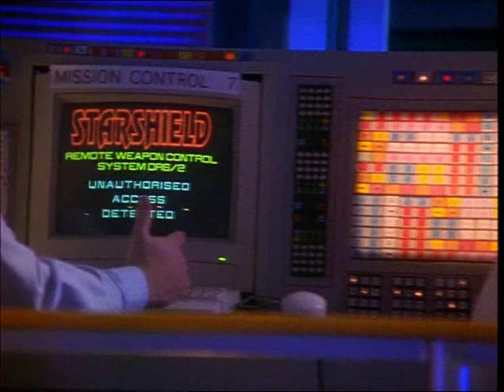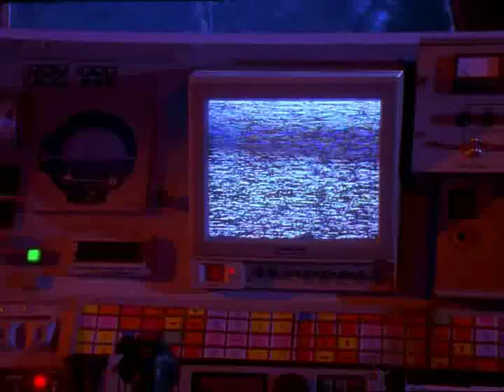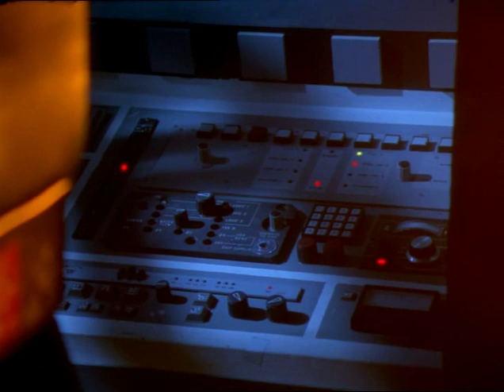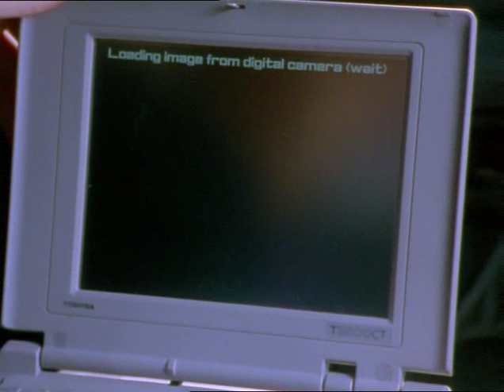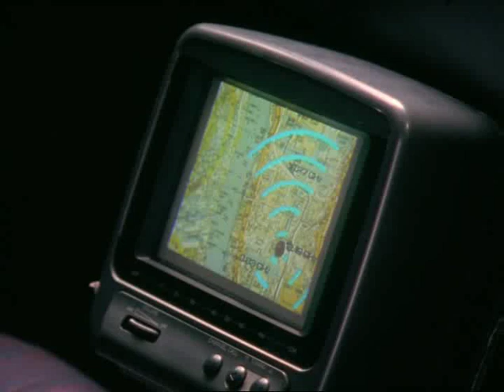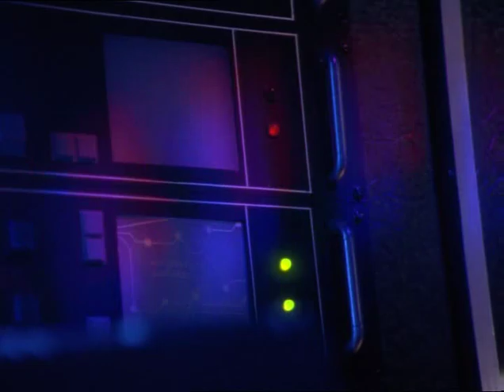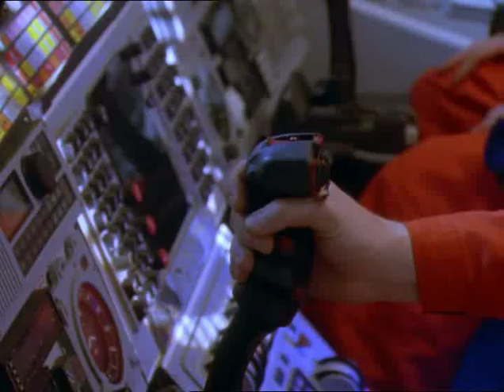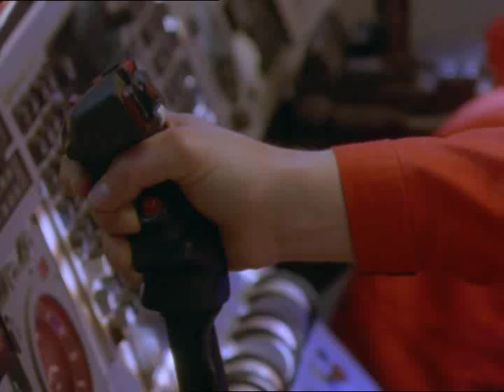Bugs - Series 2, Episode 2 - Must Come Down... (1996)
Whilst Ed is stranded aboard the crippled shuttle, Ros and Beckett attempt to unmask the saboteur within Ground Control. Meanwhile, a more deadly enemy resurfaces. First aired 13th April 1996.